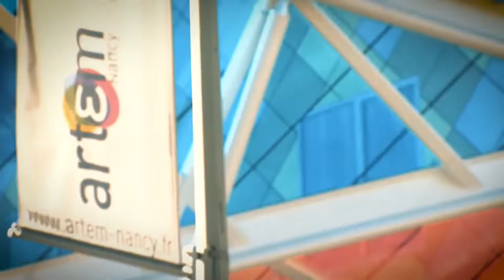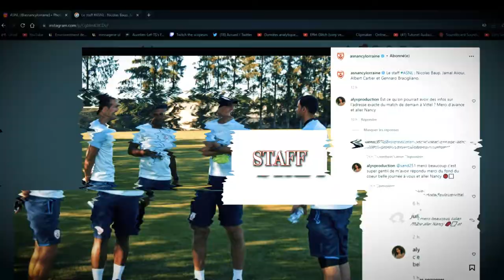ASNL-2022-2023 ❤️🤍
crédit : Drone de France